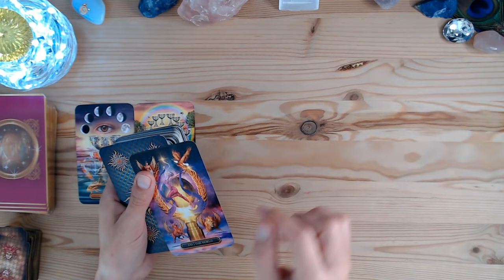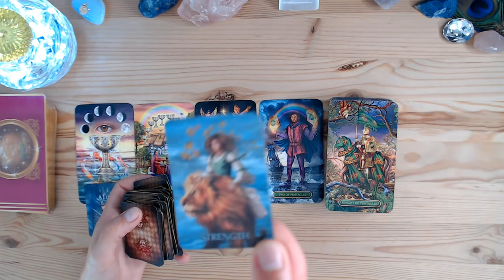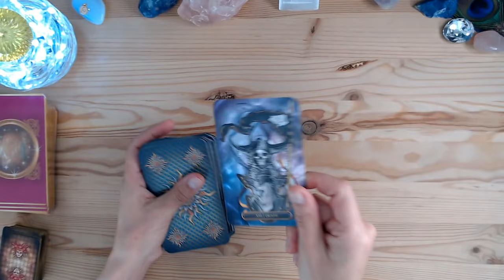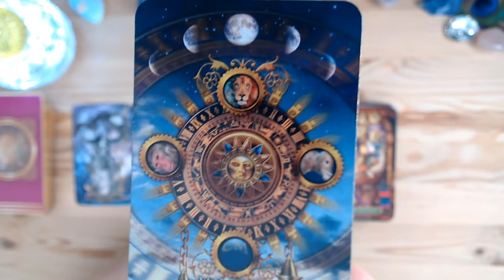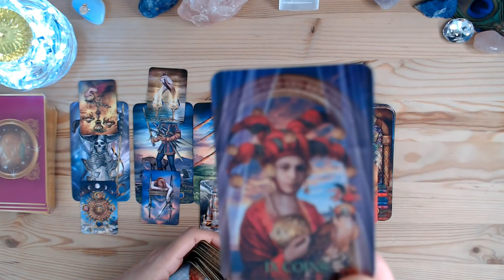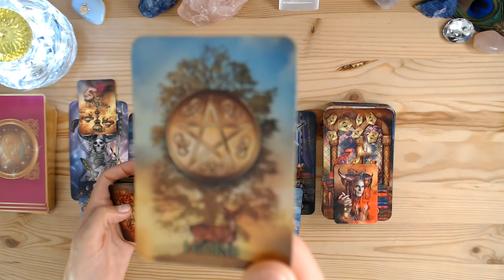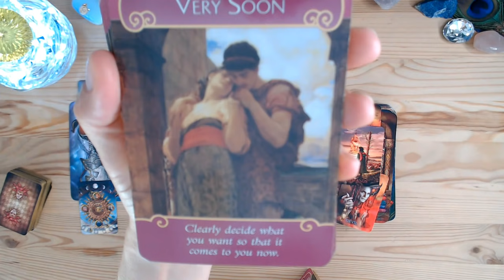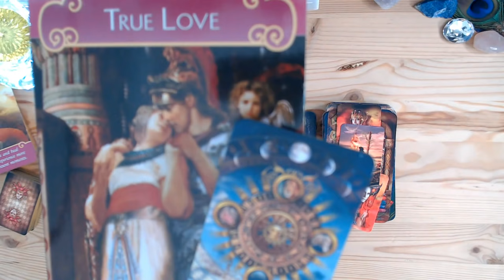PESTI "BANI💲☸!CEVA CARE AI CREZUT CĂ S-A TERMINAT, TOCMAI RE-ÎNCEPE!😉💞" IUNIE 2021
⭐Tarot Lovers ⭐ÎNSCRIE-TE PE VLOG!! ⭐

tarot lovers @Tarot Lovers @Tarot Lovers 11:11